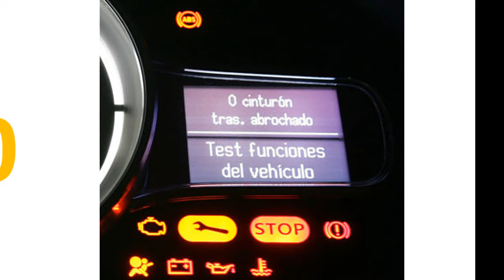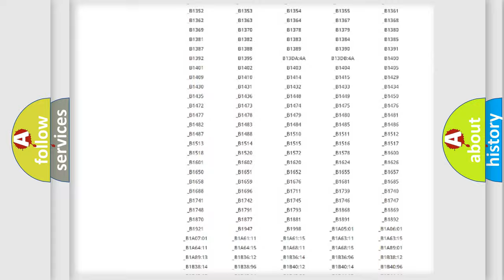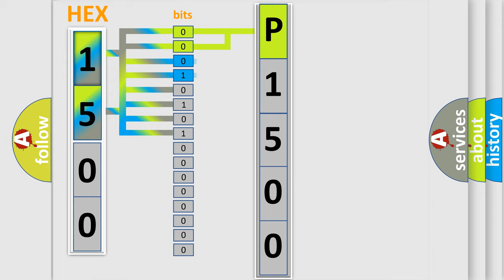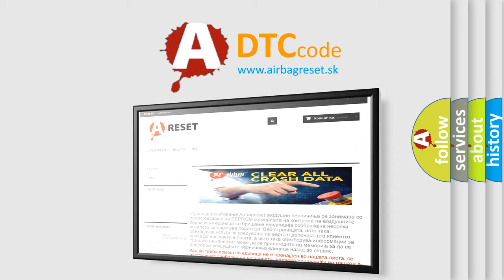DTC KIA P1500 Short Explanation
Contents:
0:21 Basic DTC analysis according to OBD2 protocol standard.
1:48 Insight into programming
2:58 A diagnostically understandable description of the Diagnostic Trouble Code
3:05 Basic error definition

Make:
Kia
Code:
P1500
Definition:
CAN: Instrument cluster Audi only
Description: